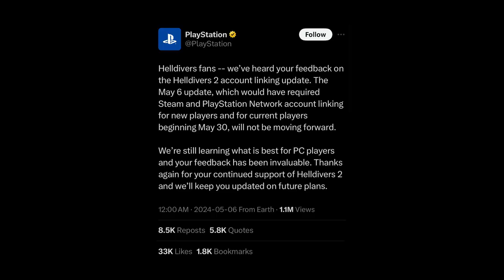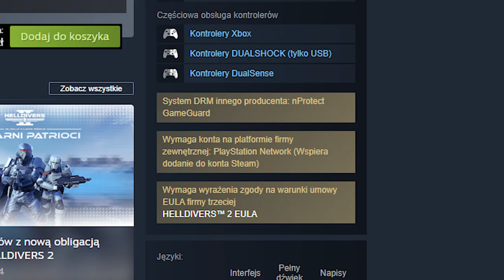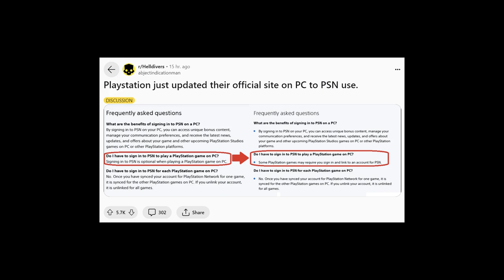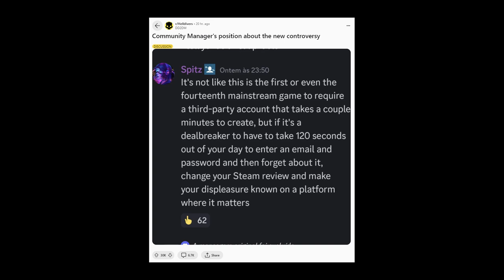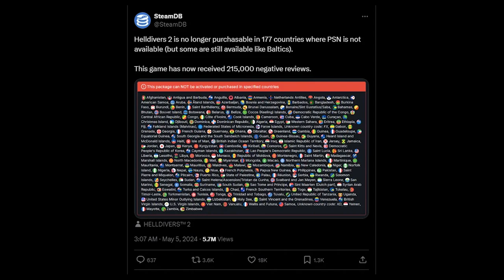Czy Gracze™ właśnie wygrali z Sony? Helldivers 2 PSN update!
Tego się nie spodziewał chyba nikt - Sony Interactive Entertainment cofnęło swoją decyzję o wymaganym łączeniu kont Steam z PlayStation Network dla Helldivers 2! To tylko pokazuje, że review bombing ma wpływ na decyzje podejmowane przez wydawców i wysokich rangą dyrektorów wykonawczych. Gracze nie powinni połykać każdego g*wna, które wydawcy, czy w niektórych przypadkach sami developerzy, próbują przepchnąć w swoich grach. Demokracja wygrała!